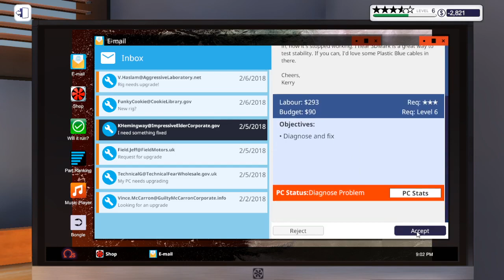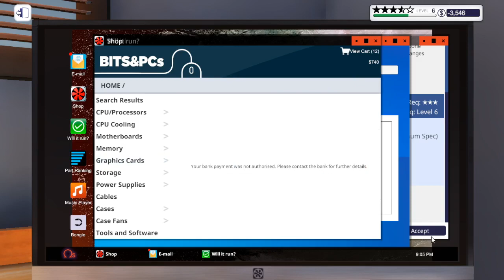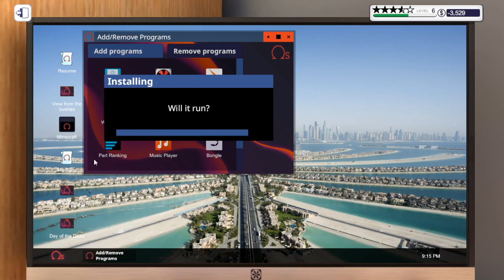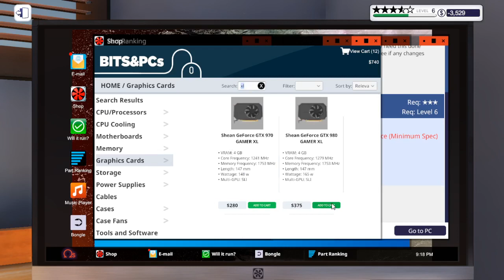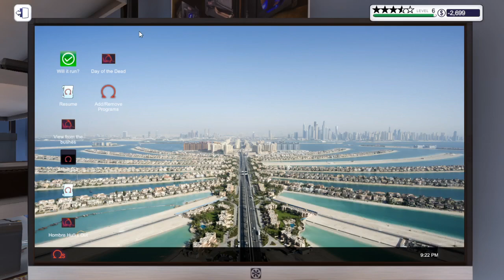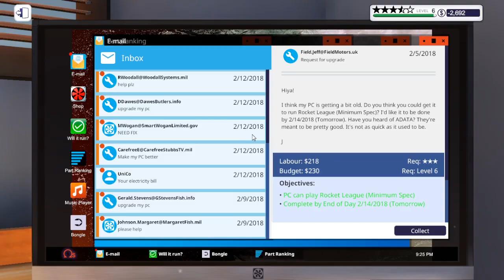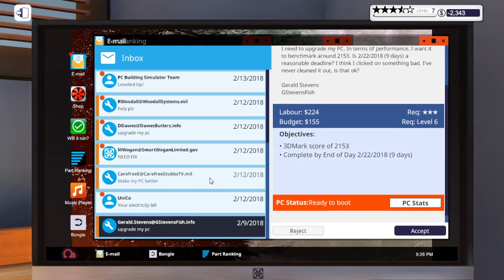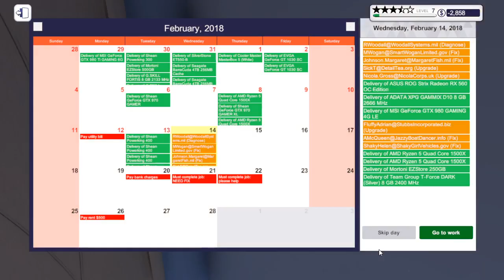PC Building Symulator #7 BARDZO BARDZO DUŻY MINUS !!!